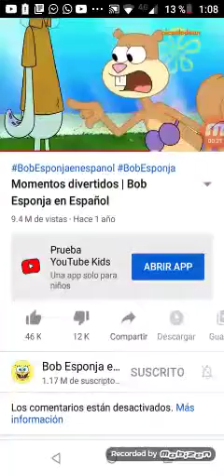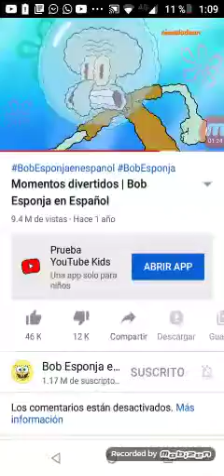Bob esponja y Calamardo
Calamardo se queja de Bob esponja